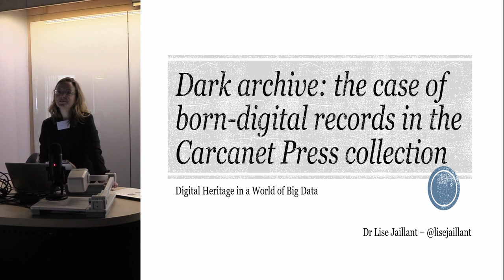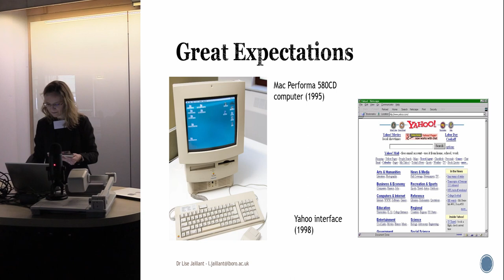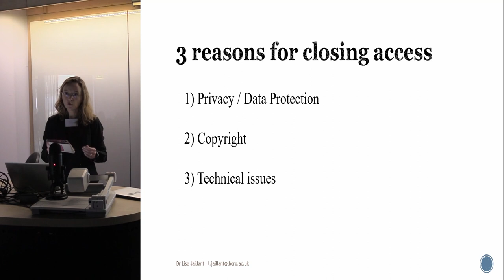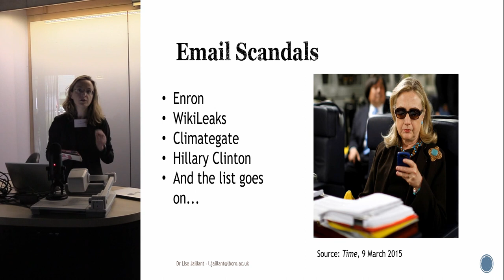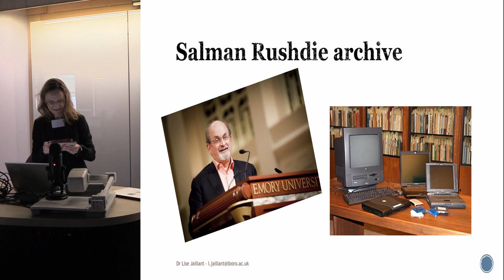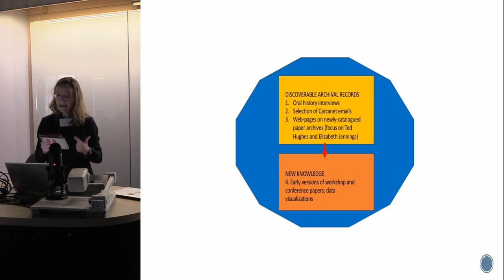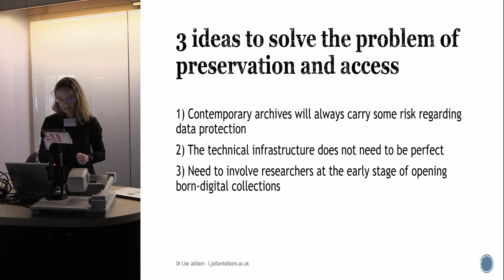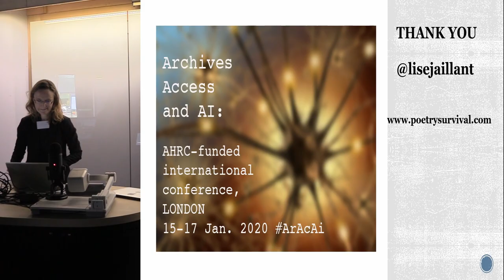Dark archive: the case of born-digital records in the Carcanet Press collection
Dr Lise Jaillant, University of Loughborough